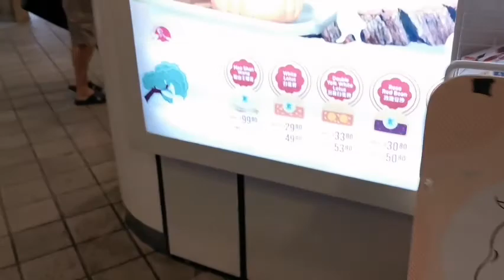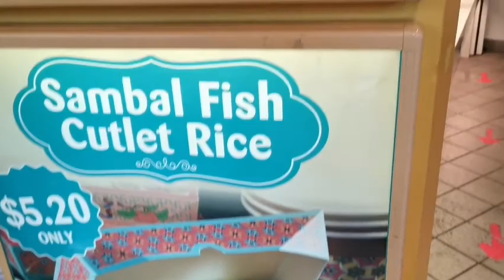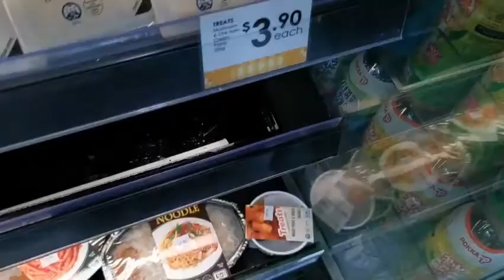Breakfast food at Toa Payoh Central... quick and easy meals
Just some of the food available at 6.30am at Toa Payoh Central, Singapore 🇸🇬. Yummy breads smelling so good. Good reasonable pricing! ❤️